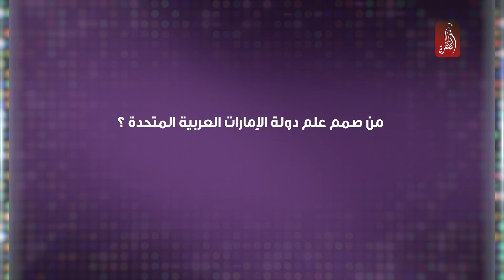مسابقة برنامج لين خمسة | السؤال الأول | جائزة 1000 درهم للفائز